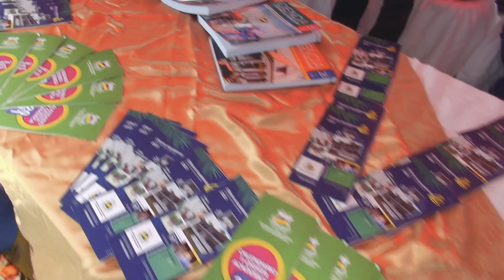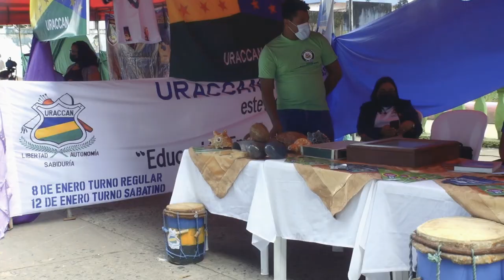URACCAN brinda oportunidades académicas a jóvenes costeños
🏫 La URACCAN participó en la Feria de Becas, organizada desde el Gobierno Nacional, en coordinación con el Consejo Nacional de Universidades (CNU), del cual forma parte esta casa de estudios superiores interculturales.

👩‍🎓 👨‍🎓 El objetivo de dicha actividad es ofertar las carreras de las universidades regionales y nacionales a estudiantes finalistas de secundaria, con el fin de brindarles becas de estudios en cualquiera de las universidades regionales y nacionales.